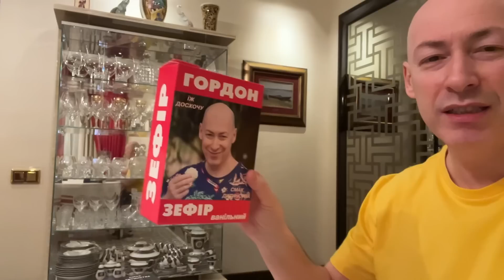Генерал СБУ Петрулевич. Старая кошелка Меркель, кто предаст Путина, на коленях перед Кадыровым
Кого прежде всего стоит опасаться Путину, за что кремлевская братва его возненавидела, почему ни одному российскому зэку не стоит иметь дело с Пригожиным, когда и где будет следующее наступление ВСУ, почему не надо доверять Меркель. Об этом и много другом в интервью Дмитрию Гордону рассказал экс-начальник управлений СБУ в Донецкой и Луганской областях, генерал-майор запаса Александр Петрулевич.

00:00 интервью Дмитрия Гордона с Александром Петрулевичем
00:07 о массированном налете иранских дронов на Киев
01:23 "20 лет Путину лижут ж...пу все, и никто не решается сказать ему правду"
03:50 "Путин возомнил себя Петром I. А ведь этот царь просрал все битвы за Азовское море"
06:35 "Когда Путин напал на Грузию, его даже из G8 не выкинули"
07:40 "Меркель заявила, что вписывалась за Украину. А ведь после аннексии Крыма эта старая кошелка "Северные потоки" делала"
09:16 "Путин серьезный пацан: сказал – сделал. Сказал не будет мобилизации – и вот она. Сказал, что "присоединил" Херсон – и вот он"
12:42 "Нынешняя Россия – копия Третьего рейха. Речи Путина и Лаврова – один в один с Гитлером и Риббентропом"
13:56 "У Гитлера тоже был свой повар Пригожин с армией зэков"
17:55 "Путин оправдывается за ракетные удары, как в детском садике: "А кто первым начал?! По мосту ударили!"
20:44 "А какое отношение Украина имеет к бомбежке авиабазы в Энгельсе? Нас там не было!"
21:21 Гордон о своем магазине мерча «Гордон шоп». Покупая, помогаешь ВСУ!
23:06 "Павел I тоже верил, что окружение его любит и ценит, а потом раз – шарф, табакерка…"
24:39 "Идут разговоры, что кое-кто в России хочет передать престол своей дочке"
25:21 "Предают не враги, а свои, близкие. Путину прежде всего надо бояться их"
27:05 "Российские миллиардеры покупали дома во Франции, Англии, Италии, а не в Беларуси, Воронеже, Рязани…"

28:14 "Вначале в Европе кричали: мол, арестовали $300 млрд российских денег для Украины. Прошло немного времени, стало $100 млрд. А $200 млрд куда делось?"
30:08 "Путинская братва, которая до него с голой жопой сидела, а при нем воровала, была уверена, что Путин – везунчик. А тут такой нежданчик!"
31:10 "Путинская братва побежала на Запад договариваться: дайте возможность сохранить честно награбленное"
32:13 "Часть российских олигархов финансируют ВСУ, вкладываются в победу Украины"
32:46 "Западу развал России не нужен"
33:13 Гордон о своей NFT коллекции Super Gordon
35:19 "Мэра Москвы уже послали в окопы"
36:10 "Путин замазывает всех, чтобы в России не осталось никого, не связанного с войной"
36:48 инцидент в Чечне, когда Кадыров пригрозил всех отправить на войну в Украину
40:50 "Видели видео, как замгенпрокурора РФ чуть ли не на коленях стоит перед Кадыровым?"
42:20 как накрыло Кремль, когда Украина признала независимость Ичкерии
45:20 почему Путин сам никогда не отдаст власть
47:35 о самой главной ошибке Путина с начала вторжения в Украину
50:00 "Генерал Мороз помогает только тем, кто защищает отечество"
51:12 "Я удивляюсь, когда бурят защищает русский язык"
51:33 где будет следующее наступление ВСУ?
54:20 о диванных политологах и военных экспертах

01:00:00 ждет ли ВСУ местное население на Донбассе?
01:03:02 что придумали оккупанты, чтобы принудительно мобилизовать украинцев
01:05:55 "Россия всегда будет угрожать Европе. Из Украины надо сделать форпост"
01:06:34 какое будущее ждет Украину?
01:06:51 о воре в законе, который заявил, что Пригожин в колонии был "немножко не той масти"
01:09:49 "Россия переходит на бандитские понятия, руководство РФ уже на феню перешло"
01:11:30 почему "порядочный зэк" не должен иметь дел с Пригожиным
01:12:36 "Вагнеровцы" друг друга перебьют и вернутся в тюрьму"
01:13:30 "Запад дает оружие, чтобы Украина воевала, но не победила"
01:15:17 о невероятной трансформации президента Германии
01:15:51 "А не пообещали Орбану за поддержку Путина кусок нашей Украины?"
01:19:40 о восстании в Иране